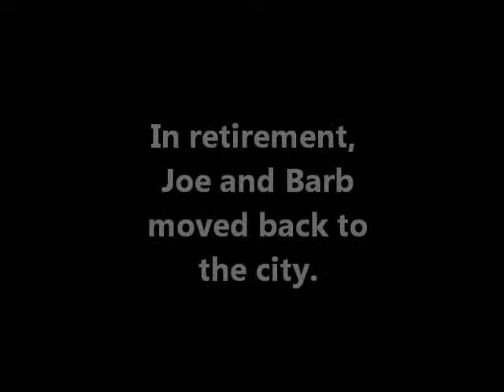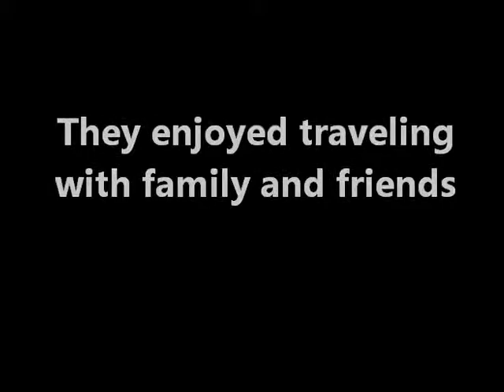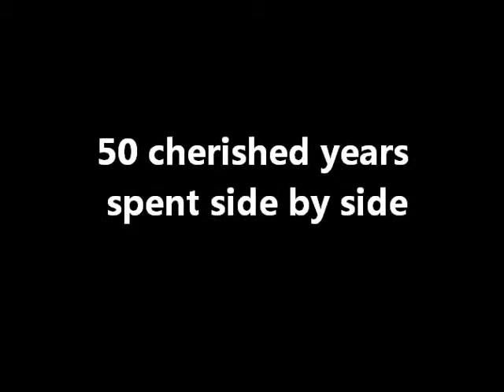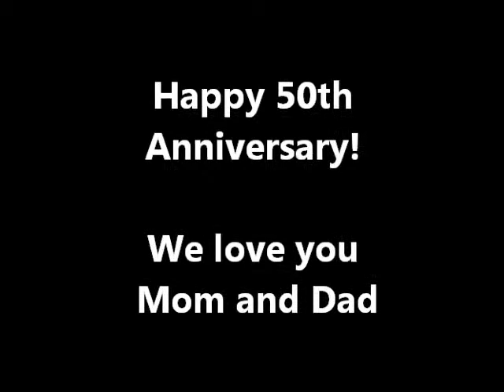Video Slideshow celebrating Joe and Barbara's 50 years together (Part Two)